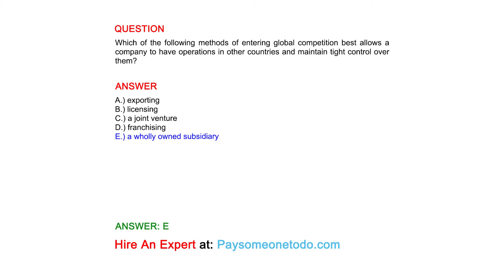Which of the following methods of entering global competition best allows a company to have...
QUESTION
Which of the following methods of entering global competition best allows a company to have operations in other countries and maintain tight control over them?

ANSWER
A.) exporting
B.) licensing
C.) a joint venture
D.) franchising
E.) a wholly owned subsidiary